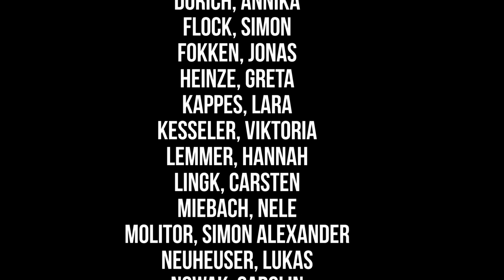Dokumentation MyConcert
Concerto Köln „After Work Classix" – 11. April 2018

Konzertmoderation – ein kreatives Experimentierfeld?

Jugendliche moderieren für ein erwachsenes Konzertpublikum - und dazu noch ein Programm, das ausschließlich Werke des Barockmeisters Johann Sebastian Bach enthält... Kann das gut gehen?

Eine ständige Herausforderung für alle Akteure der Musikvermittlung ist die Frage, wie Jugendliche an einem musikalischen Prozess teilhaben können, ohne dass die Fähigkeit zum eigenen instrumentalen Musizieren Bedingung ihrer Mitwirkung ist.
Jugendliche haben meist sehr klare Vorstellungen davon, was ihre bevorzugte Musikrichtung ist. Und vor allem wissen sie sehr genau, wie sie selbst kreativ werden möchten und wie nicht. Vermittlungsansätze wie beispielsweise Frontalunterricht oder eine Animation wie im Kinderkonzert greifen nicht mehr.
Die „peer-to-peer“-Vermittlung setzt genau hier an. Sie verfolgt das Ziel einer identitätsstiftenden und glaubhaften Musikvermittlung von Jugendlichen für Jugendliche:
Jugendliche erklären Gleichaltrigen Klassikprogramme und entwickeln Moderationen und Einführungsveranstaltungen.
Concerto Köln greift diesen Ansatz auf und geht sogar noch einen Schritt weiter. Heute Abend möchten wir unter Beweis stellen, dass eine Konzertmoderation von Jugendlichen überraschende Pointen und Aspekte bereithalten kann, die auch einem „normalen“ Publikum neue und amüsante Sichtweisen auf altbekannte Klassiker eröffnen.

Die Schülerinnen und Schüler des Q1-Musikkurses am Gymnasium Köln-Pesch haben sich im Musikunterricht intensiv mit Johann Sebastian Bach und seinem Schaffen auseinandergesetzt und sich ganz ohne sakrale Scheu seinen geistlichen Kantaten angenähert. Neben der Präsentation der musikhistorischen Fakten waren die Jugendlichen dazu aufgefordert, aus einem spontanen Gedanken heraus eigene Szenen zu improvisieren, die sich assoziativ auf einen musikalischen Höreindruck oder eine Textpassage des jeweiligen Stückes beziehen.
Die Figur des Judas aus der Matthäuspassion wird auf diese Weise zu einem Junkie aus dem Drogenmilieu, der zitternd seiner nächsten Dosis „Erlösung“ entgegenfiebert. Ein Sakrileg – eine Provokation? Wer will, kann aus der Musik Bachs durchaus eine fiebernde Unruhe und innere Zerrissenheit heraushören!

Mit ihrer Interpretation der Ereignisse am Vorabend der Kreuzigung reihen sich die Jugendlichen in einen langen und vielschichtigen Deutungsprozess ein.
In seinem Essay „Jesus und Judas“ entwirft der große israelische Schriftsteller Amos Oz seine eigene Sichtweise auf den angeblichen Verrat des Judas: Das Motiv Habgier verwirft der kritische Bibelleser Oz als wenig überzeugend, vielmehr sieht er Judas als einen, der der Botschaft Jesu so verfallen ist, dass er aus übergroßer Liebe das Erlösungsgeschehen beschleunigen will:
„Die Wahrheit? Ich kenne sie nicht. Judas hat den Fehler eines Fanatikers gemacht. Er wollte die Erlösung, sofort, um jeden Preis. Er konnte nicht warten. Er wollte alles, aber plötzlich: nichts weniger als die universale, endgültige, vollständige, schlechthinnige Erlösung. Ein Fanatiker. Doch in Wirklichkeit war er ein großer Gläubiger: Er glaubte an die universale Liebe, die Einheit aller künftigen Menschen.“

Bereits 2015 haben Concerto Köln und die Schülerinnen und Schüler aus Pesch beim Mozart-Rap-Projekt SPEAK! gemeinsam auf der Bühne gestanden, und wir freuen uns nun um so mehr, dass sich unsere jungen Mitstreiter wiederum auf ein gemeinsames Experiment eingelassen haben.
Alexander Scherf

Q1-Musikkurs, Gymnasium Köln-Pesch:

Bernsdorf, Jonathan
Bochtler, Nicolas
Cakir, Aliseydi
Dörich, Annika
Flock, Simon
Fokken, Jonas
Heinze, Greta
Kappes, Lara
Kesseler, Viktoria
Lemmer, Hannah
Lingk, Carsten
Miebach, Nele
Molitor, Simon Alexander
Neuheuser, Lukas
Nowak, Carolin
Otto, Lara
Pauli, Patrick
Schröder, Fynn
Siekendieck, Tom
Tillmann, Laura

Kursleitung: Barbara El-Arabi-Dietz

Regie: Heike Werntgen

Video: Roman Holtwick

Konzept: Alexander Scherf

Das Education-Projekt „MyConcert“ wird gefördert durch die RheinEnergieStiftung.